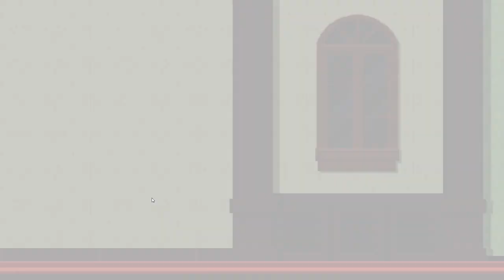Phantom Thief Mew’s Secret Prima | 01 (Golden Shower Head)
“Phantom Thief Mew’s Secret Prima” is a action adventure game that has catgirl phantom thief for those who wants some cute elements in game.

~Story~

The main character, Miu is a normal, kind-hearted girl whose parents are both phantom thieves.

Miu adores to be a city girl and forcibly trying to get into school in the city. However, her parents want Miu to come back to home.

For Miu to continue living alone, she has to accept the condition given by her parent.

The condition was “Miu has to prove herself as a phantom thief”.

In order to protect her life as a city girl, she starts to accept requests from people with unusual reasons and works as a phantom thief

with the help of her unusual childhood friend, Chinatsu.
Phantom Thief Mew’s Secret Prima